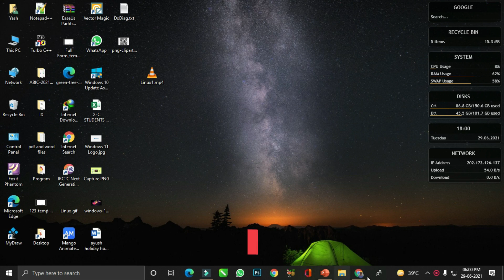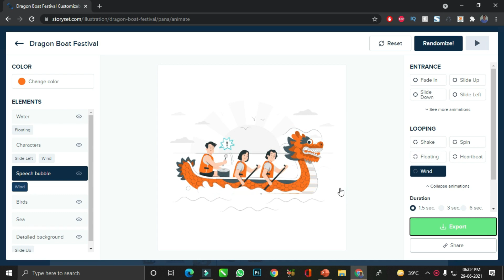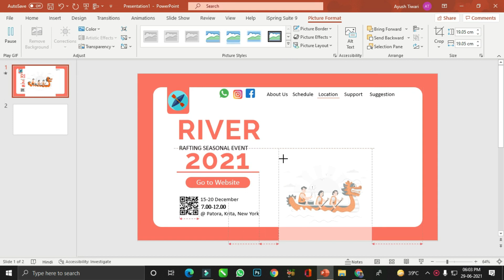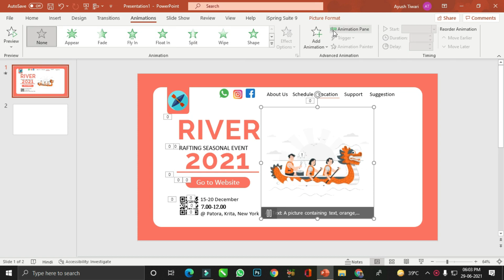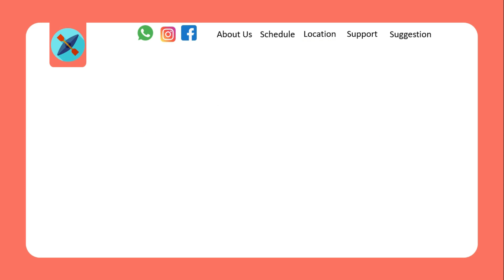How to create an Animated Illustration | Storyset | Freepik | Illustration in Powerpoint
MICROSOFT POWERPOINT DESCRIPTION

Microsoft PowerPoint Tutorial for Beginners. In this video, I will tell you about creating and Saving PowerPoint Template

Microsoft PowerPoint is a presentation program, created by Robert Gaskins and Dennis Austin at a software company named Forethought, Inc. It was released on April 20, 1987, initially for Macintosh computers only.

Microsoft Corporation is an American multinational technology company with headquarters in Redmond, Washington. It develops, manufactures, licenses, supports, and sells computer software, consumer electronics, personal computers, and related services.

Your kind comments keep me motivated to make such kinds of youtube Videoes.

I hope you like the video content.